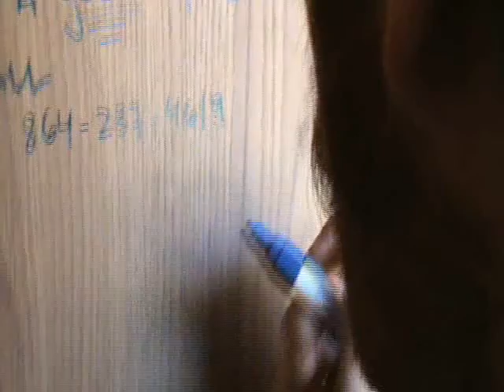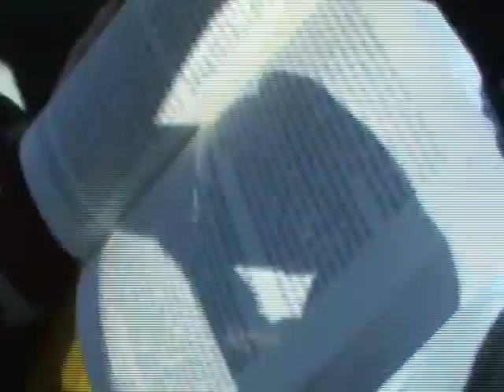2K DIME tour video: "Believe My Love"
footage by T.B.
fire island, AK:  2KDIME ALASKA TOUR